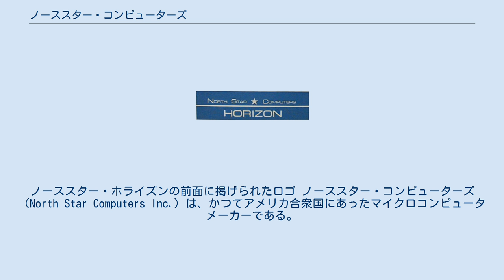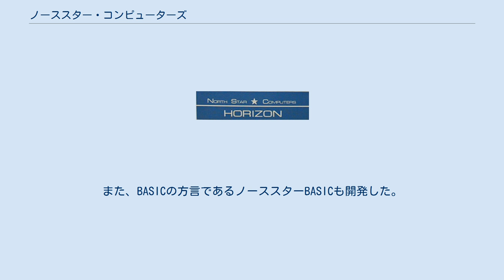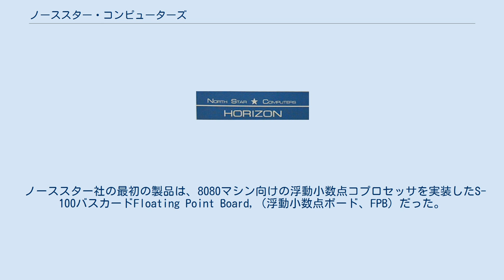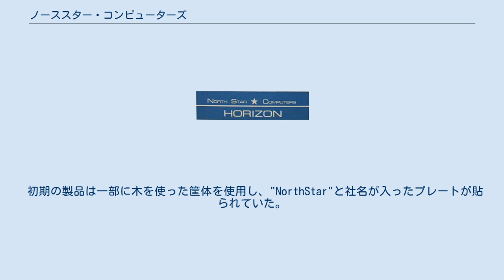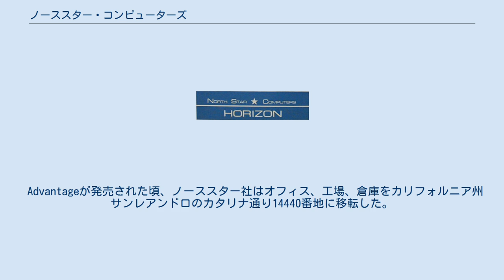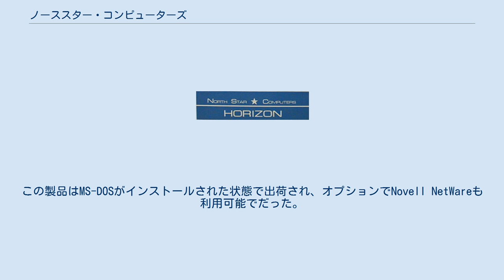ノーススター・コンピューターズ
ノーススター・ホライズンの前面に掲げられたロゴ ノーススター・コンピューターズ（North Star Computers Inc.）は、かつてアメリカ合衆国にあったマイクロコンピュータメーカーである。
カリフォルニア州バークレーに拠点を置き、1976年8月から1984年まで存在した。
 元々はIMSAI社製コンピュータの通信販売事業を行っていたが、自社製品の開発も行うようになり、すぐに初期のマイクロコンピュータ市場の主要企業へと発展した。
最初はS-100バスマシン用の低価格のフロッピーディスクシステムから参入し、後にはS-100バスコンピュータ本体を開発した。
ノーススター社のコンピュータは、CP/Mやノーススター独自のOSであるNSDOSが実行できた。
また、BASICの方言であるノーススターBASICも開発した。
その後、MS-DOSを実行できるデュアルCPUマシンや、DOSやNovell NetWareを実行するサーバーバージョンなど、ラインナップを拡大していった。
 当初は事業に成功していたが、ハードセクタリングのフロッピードライブの販売に固執していたため、ソフトウェアをノーススターのマシンに移植するのが困難になっていた。
オズボーンやケイプロのようなディスプレイ（およびソフトセクタドライブ）内蔵の安価なCP/Mコンピュータが発売される頃には、ハードセクタはもはや業界では重要な要素ではなくなっていた。
PC市場が成長している中でノーススター社の売上は鈍化し、1984年に解散した。
 1976年6月、マーク・グリーンバーグ(Mark Greenberg)とチャールズ・グラント(Charles Grant)がバークレーで、ケンタッキー・フライド・コンピュータ(Kentucky Fried Computer)の社名でIMSAI社製コンピュータの小売販売と通信販売を行う会社を設立した。
その後、ケンタッキー・フライド・チキンから訴訟を起こされたため、社名を変更した。
 ノーススター社の最初の製品は、8080マシン向けの浮動小数点コプロセッサを実装したS-100バスカードFloating Point Board,（浮動小数点ボード、FPB）だった。
その後同社は、RAMボードやZ80Aプロセッサカードをラインナップに加えた。
 ノーススター社の次の製品は、シュガートアソシエイツ社製のSA-400メカニズムをベースにした、89kBの容量を持つ5インチハードセクタ付きフロッピーディスクシステム・Micro-Disk System(MDS)だった。
これにはS-100バスコントローラとブートストラップコードを含むROMが同梱され、North Star DOSとNorth Star BASICがバンドルされていた。
MDSは699ドルで、S-100バスマシンに接続することができ、一般的なホビイスト向けの手頃な価格の初期のディスクシステムの1つだった。
それまで起動時には、フロントパネルのスイッチを使って手動でローダプログラムを入力する必要があったものが、このシステムを実装することで、アドレススイッチでランアドレスをE800に設定してRUNスイッチを入れるだけの簡単なものになった。
 ノーススターは後にディスクドライブを改良し、180kBの倍密度ディスク、その後には360kBのストレージを持つ両面倍密度ディスクに対応した。
しかし、倍密度の製品の発売を事前に告知したところ、それまでの片面単密度モデルの製品は売れなくなってしまい、突然の赤字で同社は倒産しそうになった。
これは、オズボーン効果が作用した例である。
 Horizon（ホライズン）は、8ビットのZ80Aベースのコンピュータで、通常16KB - 64KBのRAMを搭載していた。
片面単密度または倍密度のハードセクタのフロッピーディスクドライブを1基または2基（追加で最大2基の外付けが可能）を搭載しており、端末やプリンタに接続するためのシリアルインターフェイスを備えていた。
CP/M、またはノーススター独自のNSDOSが実行できた。
また、他のシステムでは別のS-100カードが必要となる多くのチップをすでにマザーボードに搭載しており、最小限のセットアップで「箱から出してすぐに」操作できるようになっている。
 Horizonは1977年11月に発表された。
ドライブを内蔵した初...